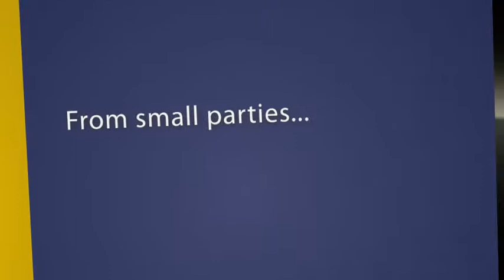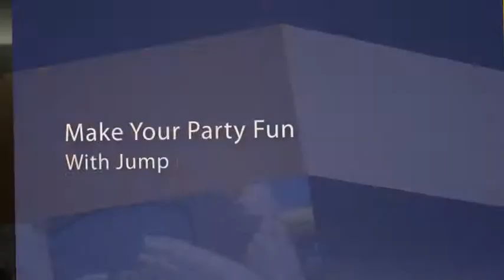Gold level video example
- If you are interested in video production for your inflatable and bounce house business, check out our